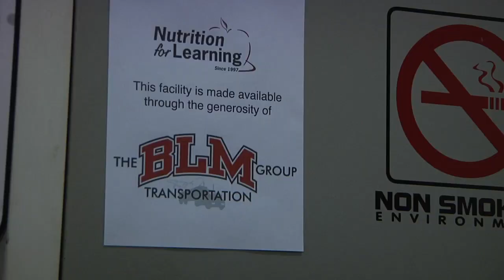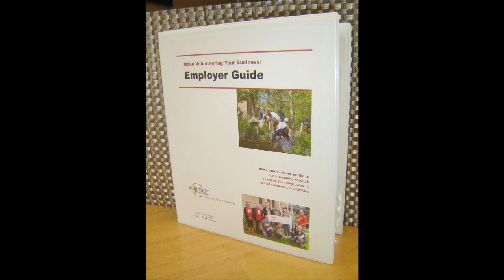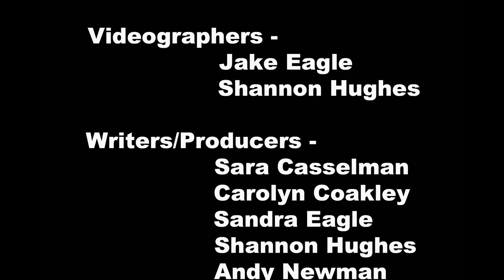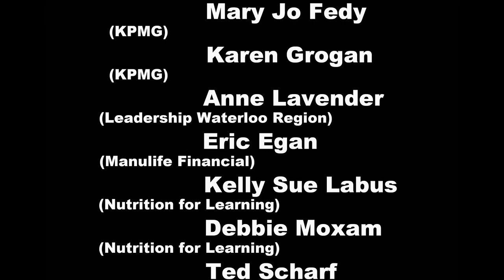Make Volunteering Your Business - Volunteer Action Centre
Employee volunteering can make a great impact on your community, provide support to local initiatives and organizations, and be a valuable team-building experience. The Volunteer Action Centre can help match your employee groups to interesting and vital opportunities!  We worked with a team from Leadership Waterloo Region to catch up with local businesses and organizations who have engaged in employee volunteering to learn about their successes, challenges, and hopes for the future.